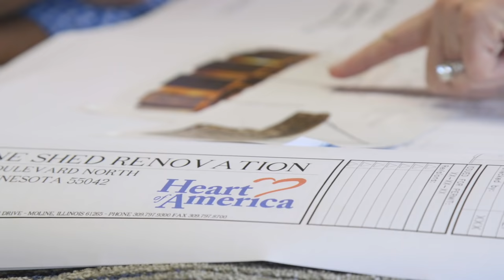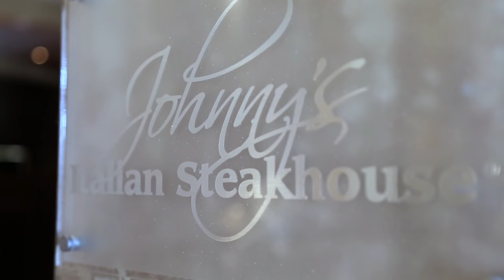Customer Shares the Excitement of Owning a HondaJet | HondaJet Owner Story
A HondaJet customer shares his excitement for owning the world's most advanced light jet.